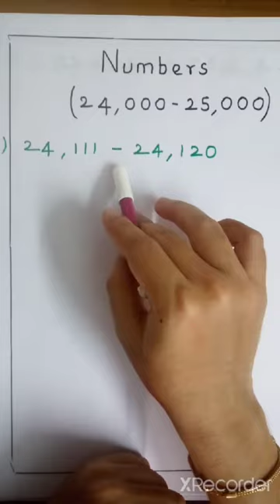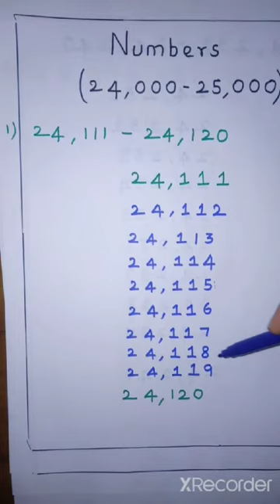2 nd maths (numbers)